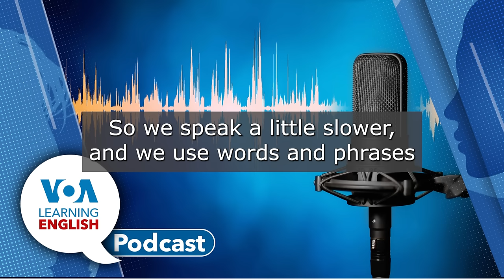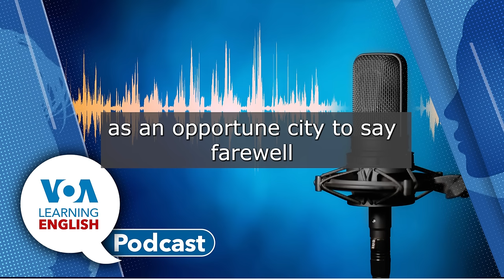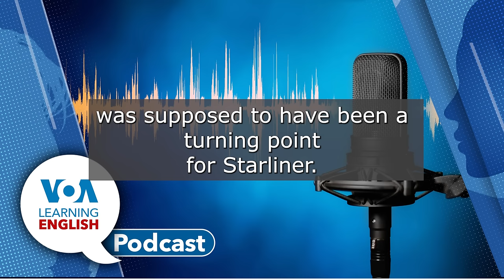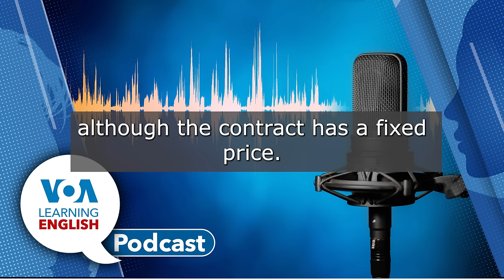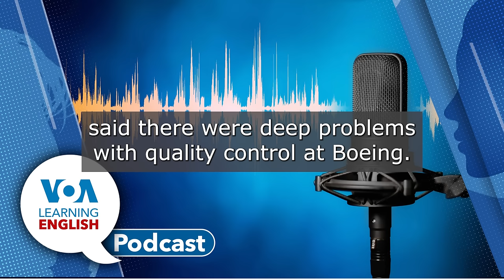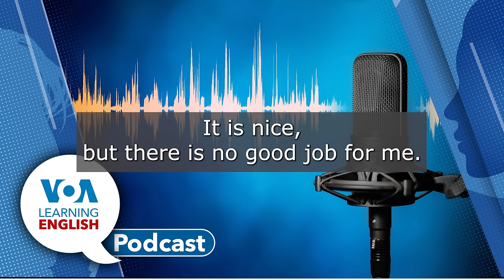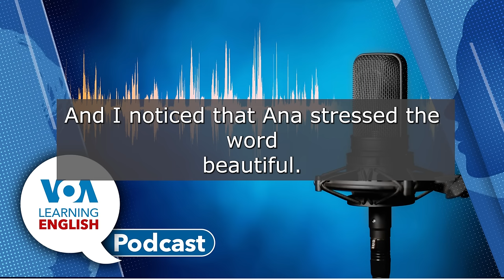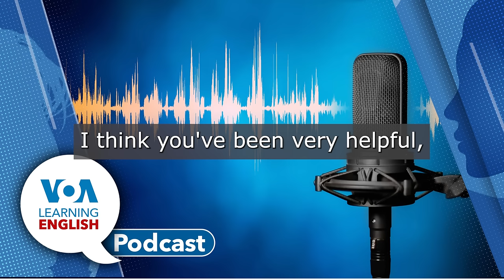Labor Day, Starliner returns, English stress patterns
00:55 First: It is Labor Day in the United States. Andrew Smith and Caty Weaver tell about the history of the holiday Americans think of as the unofficial end of summer. Cookouts, labor movement music and travel are among the traditions of Labor Day.
07:35 Then: Recently, NASA announced that Boeing’s Starliner space capsule will leave the International Space Station without its crew. They will return on another spacecraft. Problems with Starliner mean Boeing’s space contract is years behind and over budget. Mario Ritter and Caty Weaver present the subject on the LE Science and Technology Report.
19:48 Finally: The LE Lesson of the Day. Andrew Smith and Jill Robbins explore stress in spoken English and how it can help clarify meaning.